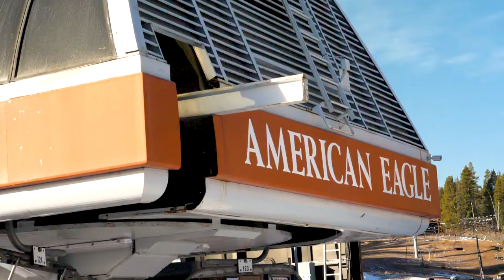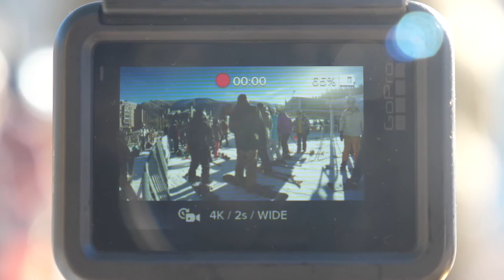A BTS Look at CSFD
Just a 2 minute behind the scenes video about a semi-typical CSFD work day; Enjoy!

EQUIPMENT LIST:

Panasonic GH5
Panasonic 12-35
Panasonic 45-200
Tripod (legs)
Tripod (head)
Wireless Lav Mic
DJI Inspire 1 Pro
DJI Mavic Pro
GoPro Hero 6
GoPro Karma Grip
Camera Bag

Video produced by CamSaleFilmDept.